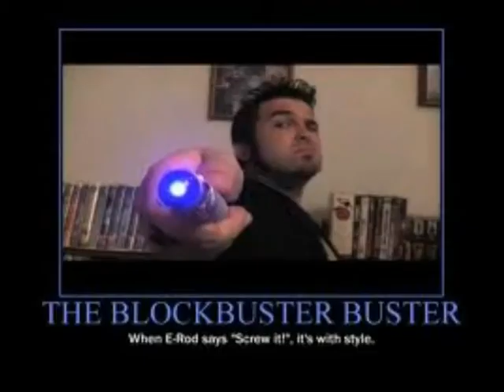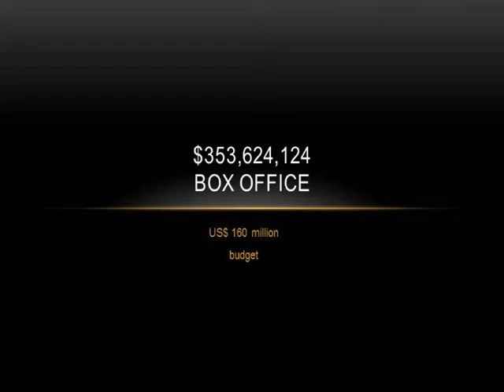Part 9 (last part) of review of X-men First Class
Part 9 (last part) of review of X-men First Class, 2011, directed by Matthew Vaughn